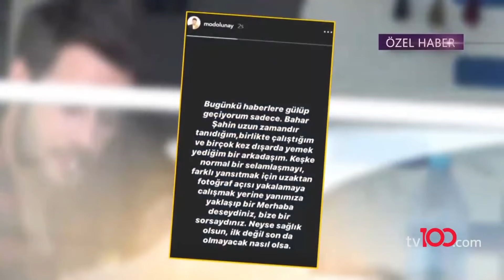Bahar Şahin'den öpüşme savunması: Kameranın açısı yanlış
Son dizisi Zalim İstanbul'daki performansıyla beğeni toplayan Bahar Şahin, Ozan Dolunay'la ilgili görüntüsüne açıklık getirdi.

tv100 uydu bilgileri:

TÜRKSAT 4A
Frekans: 12729
Sembol: 30000
Polarizasyon: V (Dikey)